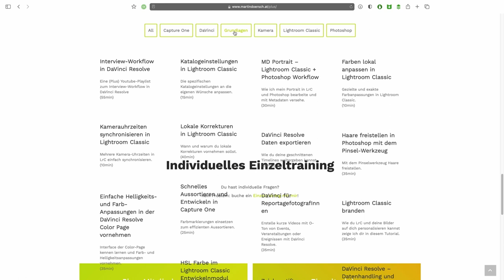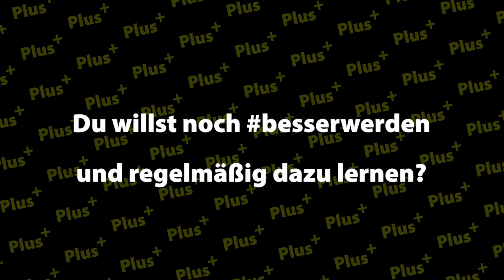Logos in Photoshop erstellen und in Lightroom Classic als Wasserzeichen verwenden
In diesem Plus+Livestream erkläre ich wie du in Photoshop Logos erstellst (und warum du das normalerweise in Illustrator machen solltest), wie du diese speicherst und danach in Lightroom Classic als Wasserzeichen verwenden kannst.